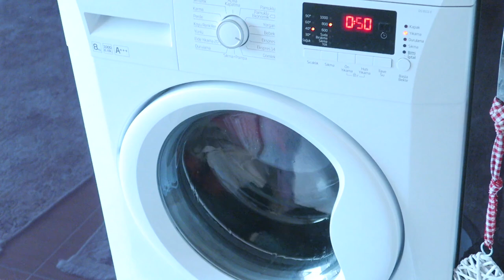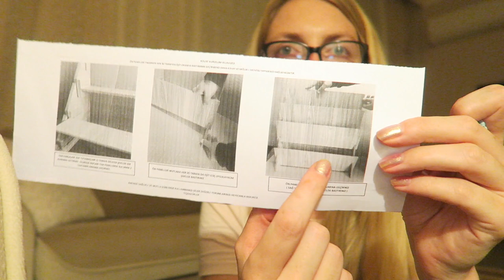CHATTY HOME VLOG🏡PUMKIN SPICE LATTE & TRAVEL CHAT | My Pretty Everything